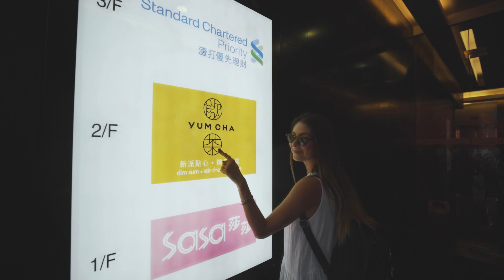BAILAMOS EN UN RESTAURANT EN HONG KONG!!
Nuestro segundo día en Hong Kong fuimos a Mochi Mochi y a Yum Cha restaurantes que recomendamos 100% Tambien fuimos a Sim City que es una parada obligatoria si sos amante de la fotografia.